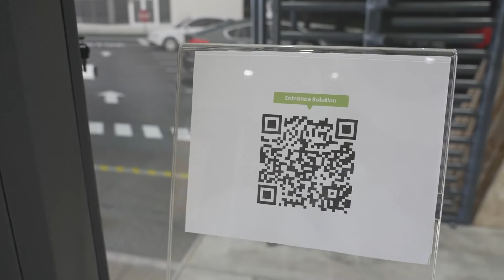Securex 2022! Zkteco Pre show interview